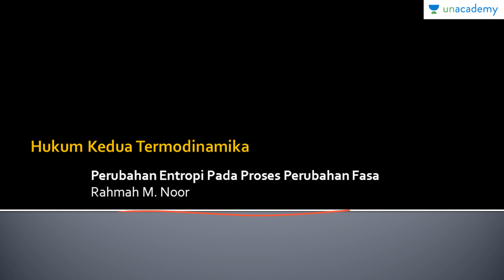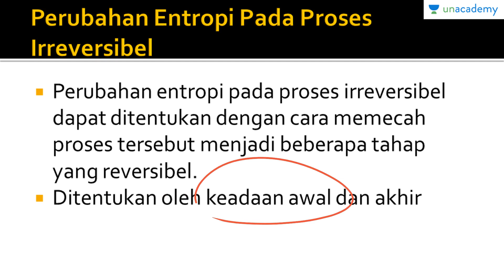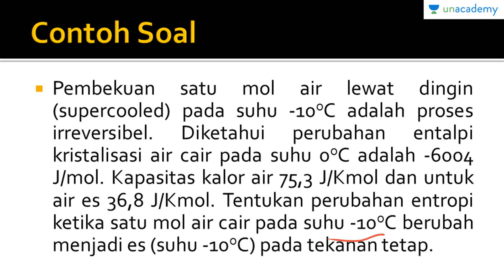Hukum Kedua Termodinamika: Perubahan Entropi Pada Proses Perubahan Fasa (Kimia - SBMPTN, UN, SMA)